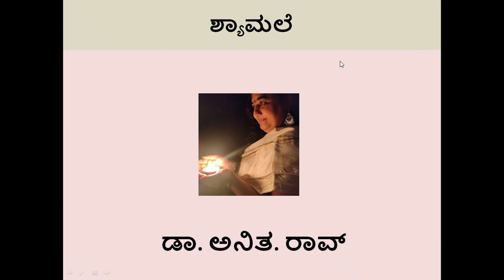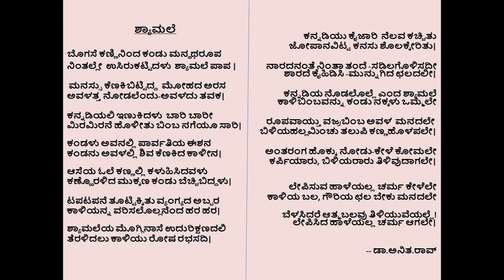ಶ್ಯಾಮಲೆ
My Poem